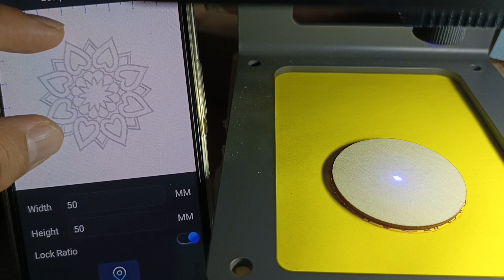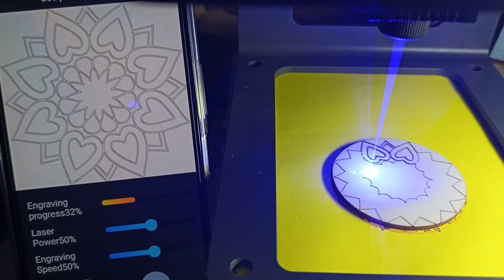" MANDALA on Laser " 💮 Laser drawing